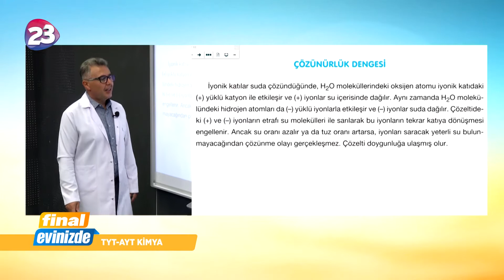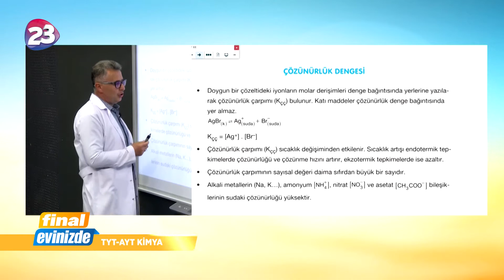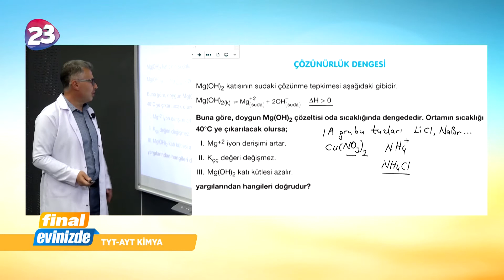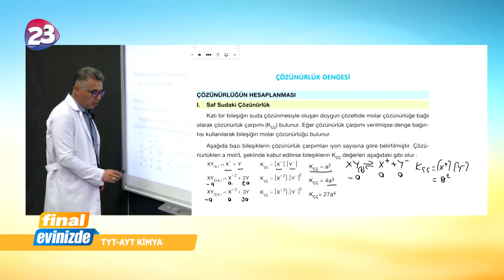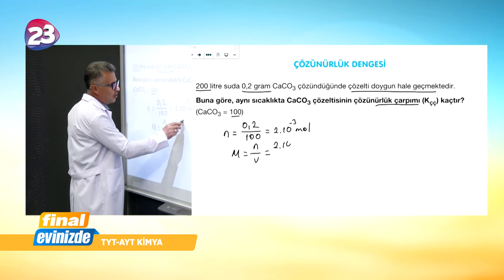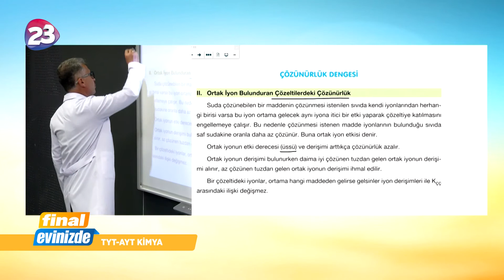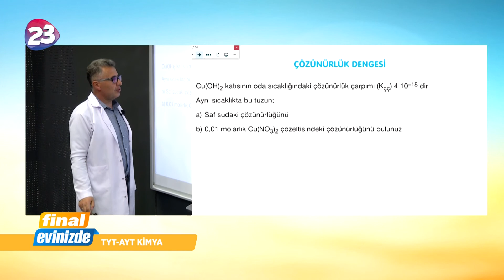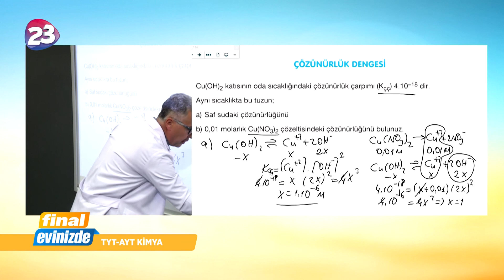12. Sınıf Kimya Dersi Bölüm 1 / 12 Mayıs 2020 Salı / Final Yayınları